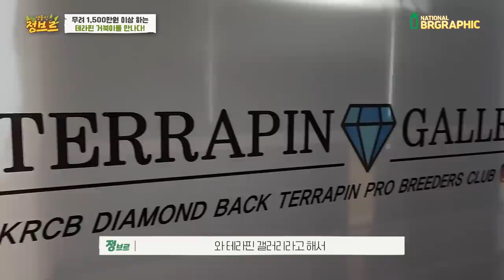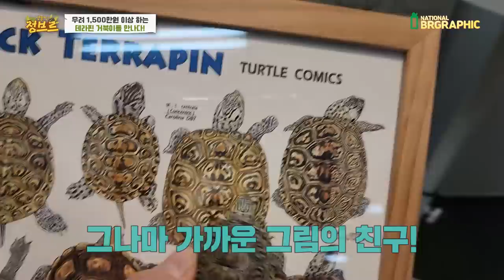1500만원 아기 거북이알 찢어보았습니다....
이렇게 귀여운 물강아지 거북이가 어디있을까요...ㄷㄷ